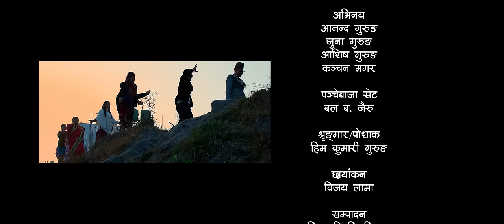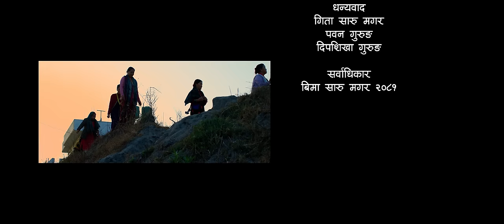Salalala Seti Doban - Panche Baja Song 2080- Raju Pariyar | Bima Saru Magar | Anand | Juna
Bima Saru Magar presents new panche baja song - Salalala Seti Doban (सललल सेती दोभान )
🎶 Audio Credits:-
♬ Vocal:- Raju Pariyar/Bima Saru Magar

♬ Lyrics:- Ramesh Pariyar

♬ Arrange:- Sunil Pariyar

♬ Recordist:- Binod Pariyar

♬ Mix/Master:- Bimal Chhinal

🎬️ Video Credits:-

🎬️ Cast:- Anand Gurung/Juna Gurung/Aashish Gurung/Kanchan Magar

🎬️ Make Up/Dress:- Himkumari Gurung

🎬️ Cinematography:- Bijaya Lama

🎬️ Edit:- Bishnuhari Timalsina

🎬️ Direction:- Dip Gurung

🎬️ Post Production:- Dip Films Production

Special Thanks
Gita Saru Magar
Pawan Gurung
Dipshikha Gurung

Unauthorized downloading and uploading on YouTube channel is Strictly Prohibited And will attract punitive measures. Embedding to a website is allowed.